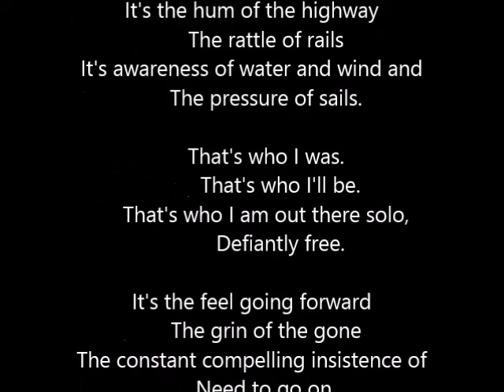Grin of the Gone